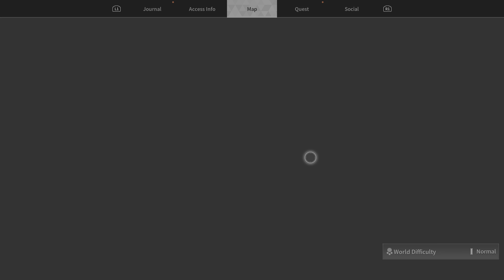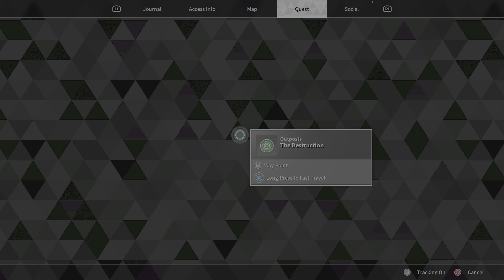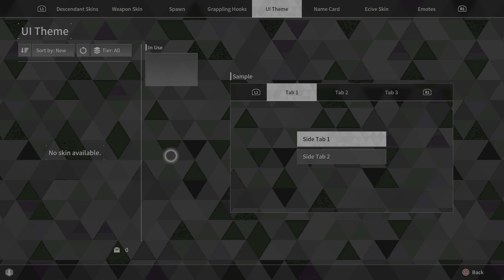The First Descendant playthrough 4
The First Descendant is a next generation third-person co-op action RPG shooter (looter shooter) featuring high-quality graphics developed using Unreal Engine 5. It presents fun strategic boss fights through 4-player co-op, various unique characters, exciting gunplay, and looting.